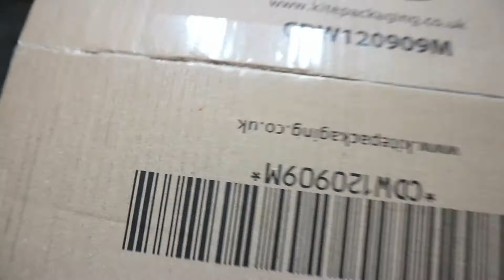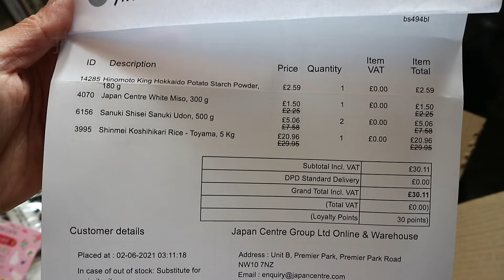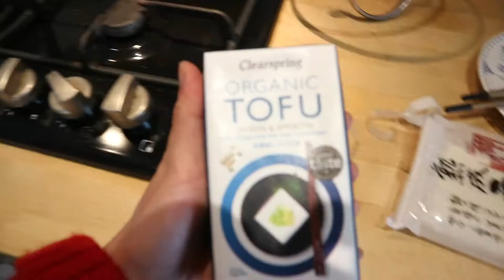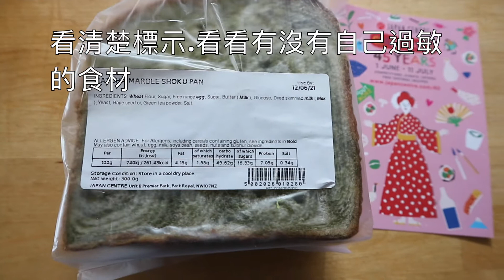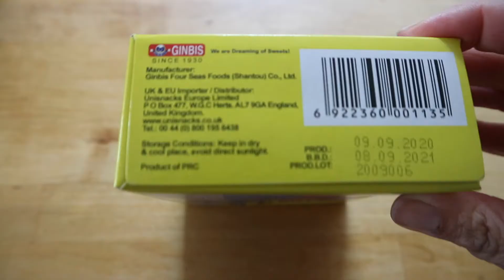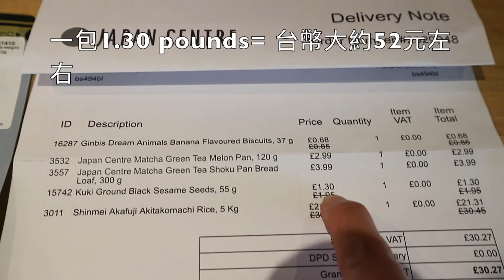【英國生活】淺嚐 🤗 英國🇬🇧倫敦London 日本中心食材 Japan Centre online storeＩ英國生活Life in the UK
訂購食材。這是我個人表達。
對於日本捐贈疫苗給家鄉臺灣Taiwan的幫忙，
感到非常地感謝和感動。
謝謝在不美好的疫情中，願意出手幫忙別人的人。
謝謝您們。
祈求疫情早日結束，祝福大家都一切安好。

Japan Centre Leicester Square
35a Panton Street SW1Y 4EA.London
Discover 45 years of Japanese inspiration

有興趣的人，請參考我的影片。
1.【英國移民】淺談 🤗 在英國🇬🇧  吃有機飲食，健康嗎？ 英國生活Life in the UK 。開箱英國有機蔬菜盒子 Riverford Organic Farmers

2.【英國生活】淺談 🤗 在英國🇬🇧  吃冷凍蔬菜和水果

3.【英國生活】開箱英國有機蔬菜riverford I 英國生活 Life in the UK I 太陽花盛開 種植小番茄

4.【英國生活】淺談 🤗 在英國🇬🇧  吃的有機豆腐organic tofu，是真的有機嗎？ 英國生活Life in the UK 。開箱英國3款有機豆腐。

5.【英國移民】淺談 🤗 英國🇬🇧 英格蘭封城生活中的飲食。

6.【英國生活】開箱英國有機農場 Riverford Organic Farmers  英國生活Life in the UK

7.【英國生活】淺嚐 🤗 英國🇬🇧 日式有機家族企業 Clearspring 的17種食品和食材 Ｉ英國生活Life in the UK Ｉ Japanese Organic Foods